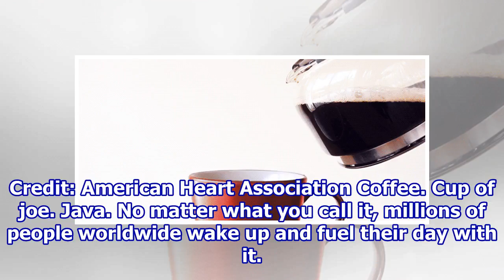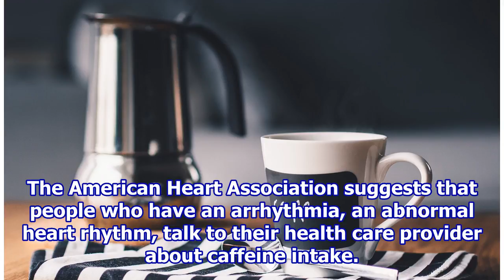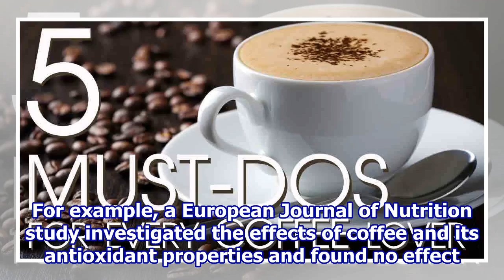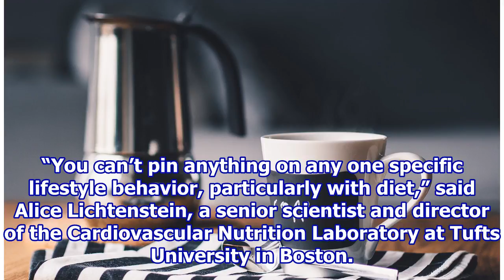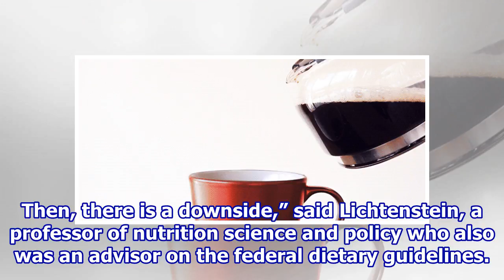Craving a cup of joe? What does the research say about coffee and your health?